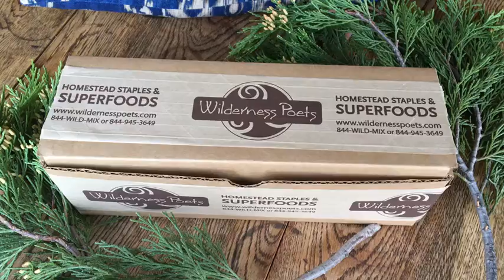Wilderness Poets Nut Butter Trinity Gift Set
Pecan, Macadamia and Pistachio Butter.
The perfect, delicious gift!